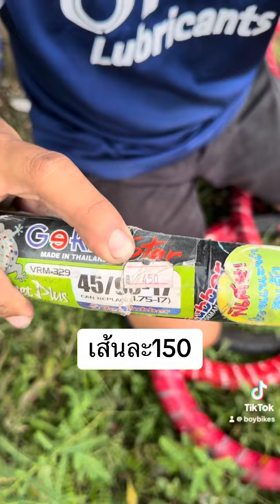26 กันยายน 2567